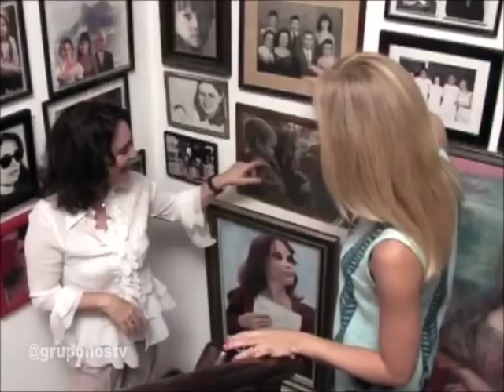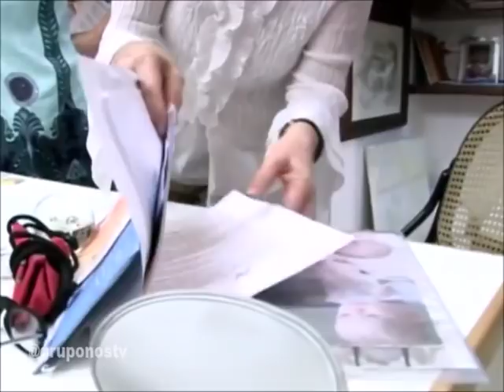Angélica entrevista Regina Duarte no Estrelas (2007)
A atriz Regina Duarte é entrevistada por Angélica no programa Estrelas. A artista fala sobre sua rotina de vida e seus trabalhos na televisão.